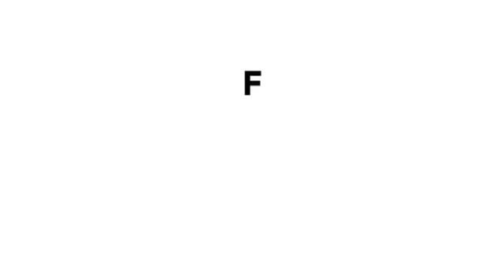इन चारों ने HYDERABAD की DOCTOR को उस HIGHWAY पर जलाया था |CRIME TAK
इन चारों ने DOCTOR PRIYANKA को HYDERABAD के उस HIGHWAY पर जलाया था |CRIME TAK
हैदराबाद केस की जांच के दौरान जो खुलासे हुए हैं...उससे यही लग रहा है कि शराब के नशे में धुत्त आरोपियों ने इतनी खौफनाक वारदात को ऐसे अंजाम दिया..मानो कुछ हुआ ही ना हो..